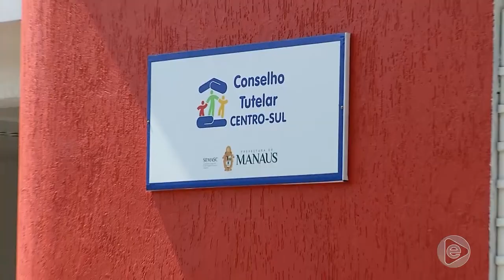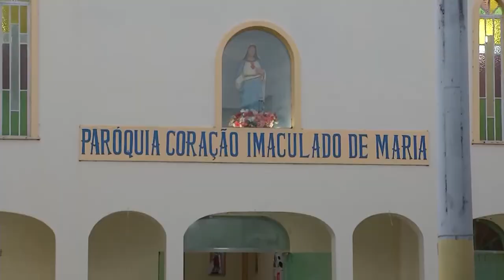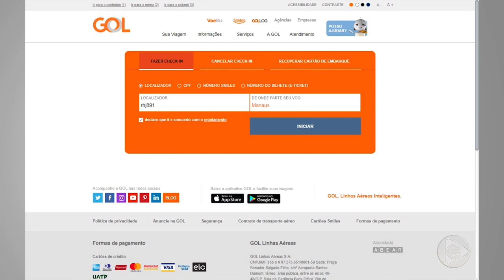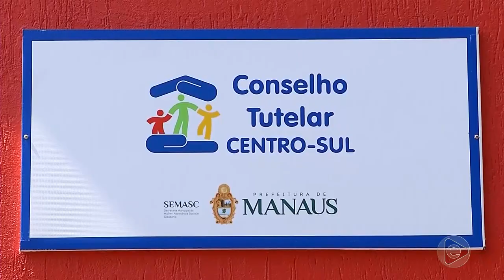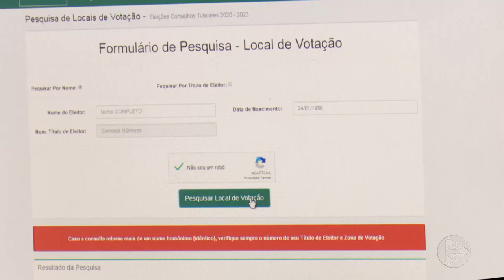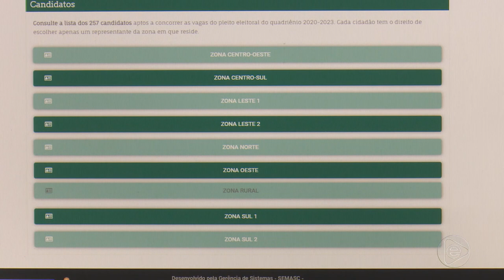Jornal Em Tempo (05.10.2019) 1º Bloco